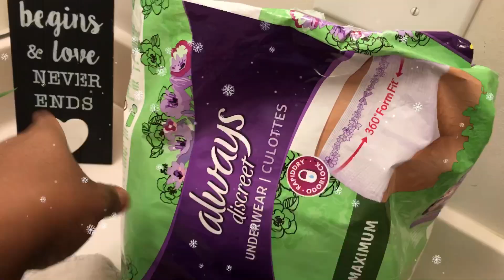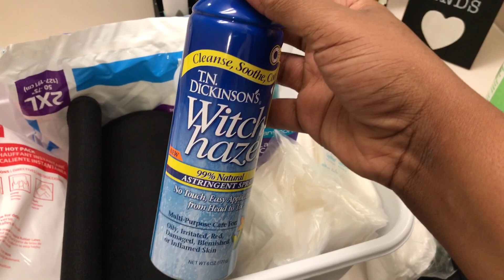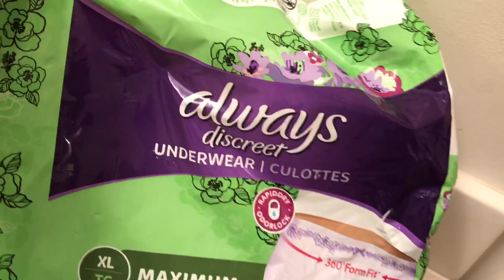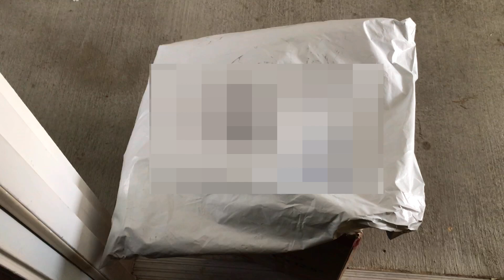🎄Vlogmas Day 11 - POSTPARTUM basket overview, FED EX left my packages for dead lol , bonnet chat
MY OCCUPATION-
NCMA- National Certified Medical Assistant ⚕️

I'm so glad you decided to watch my video!